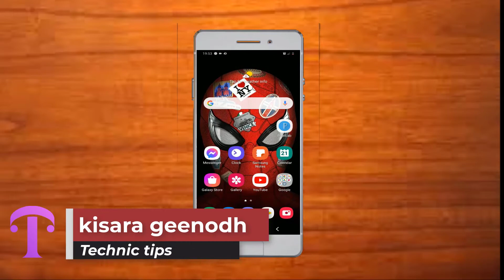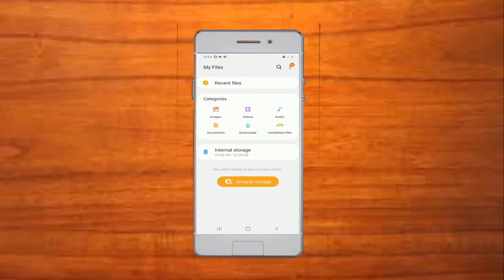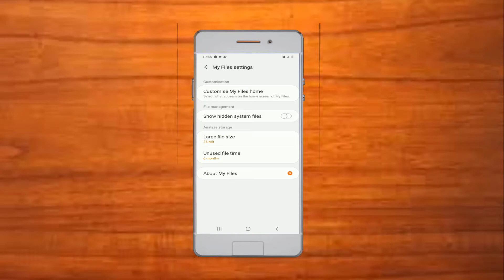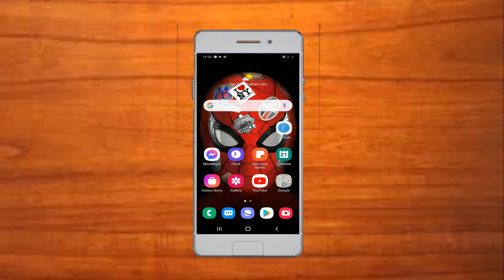how to download whatsapp status in sinhala/ whatsapp status download without apps/ whatsapp tricks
🙋hi guys.
welcome back to Technic tips youtube channel.

💠This video includes-  how to download whatsapp status in sinhala/ whatsapp status download without apps/ whatsapp tricks

whatsapp status
how to download whatsapp status
whatsapp status
wasthi new videos
ratta video
sl geek whatsapp
whatsapp status sinhala
whatsapp status download
whatsapp hack
whatsapp tricks sinhala
whatsapp sinhala
whatsapp status download sinhala
Whatsapp status video sinhala
Whatsapp status Sinhala
Whatsapp status video Download 2020
Whatsapp status download APK
how to download whatsapp status without any app in tamil

👋thank you guys... i'm kisara geenodh